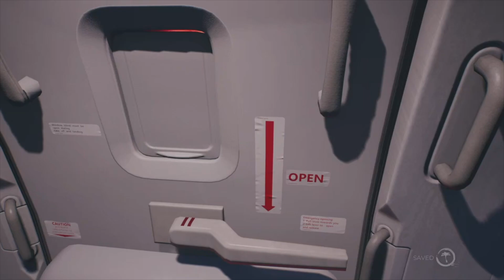This game is goofy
If yall like this video I might upload some more of my playstation clips with my friends, and it won't take away from the regular uploads. We played Baldur's Gate 3 so if yall want to see that let me know.